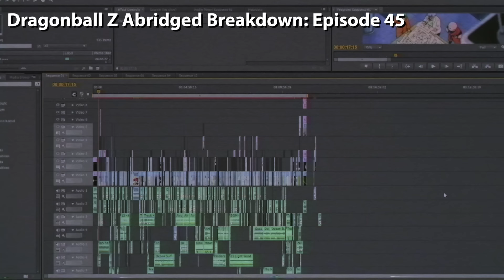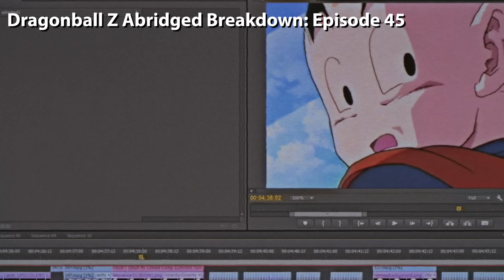Dragonball Z Abridged Creator Commentary | Episode 45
*Back to the void...void...void.*